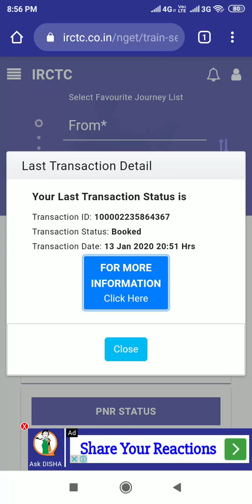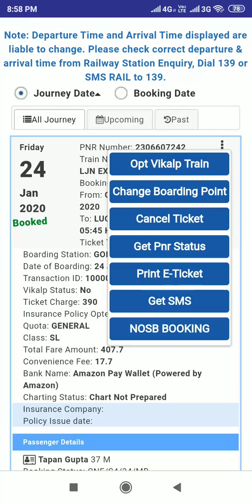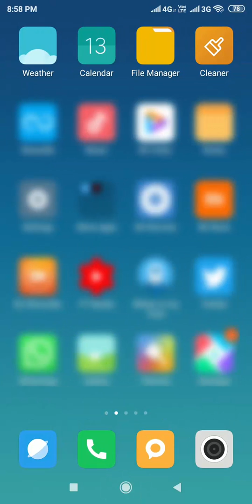IRCTC Train Ticket se Pdf Kaise Banaye | How to Create PDF of IRCTC Train Ticket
IRCTC Train Ticket se Pdf Kaise Banaye | How to Create PDF of IRCTC Train Ticket | Save IRCTC Ticket to PDF | How to save IRCTC Ticket in PDF

IRCTC Rail Connect App Tutorial Video No. 17